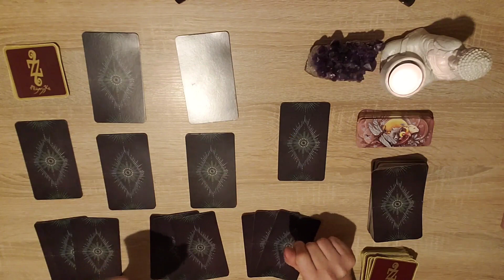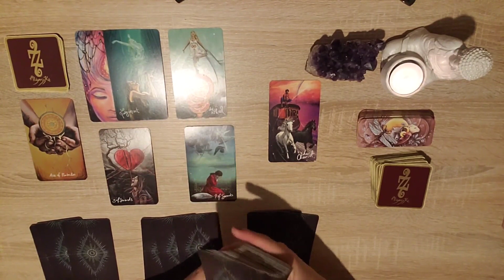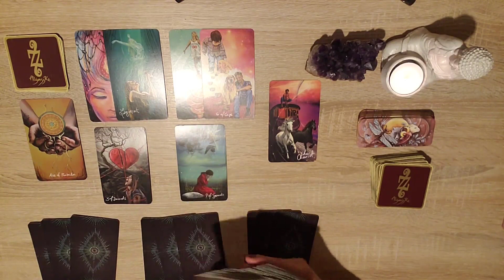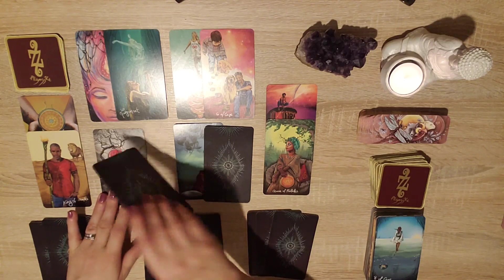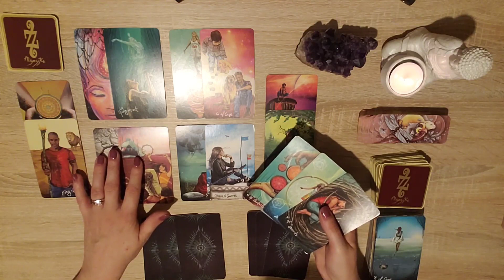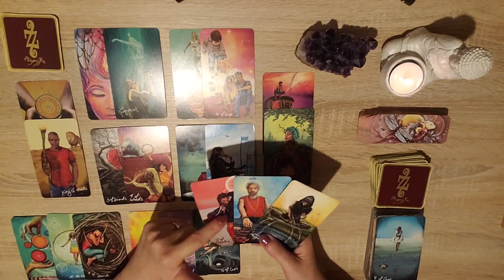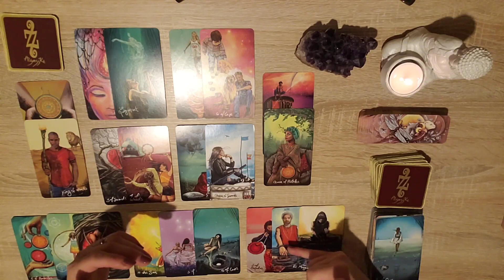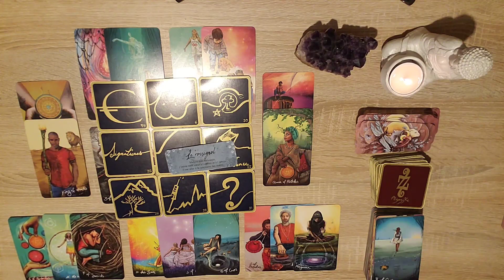Bélier Mars 2023 Retour, Réconciliations, Retrouvailles !